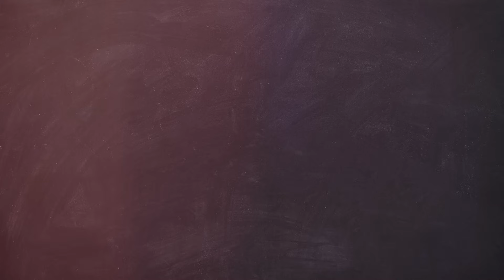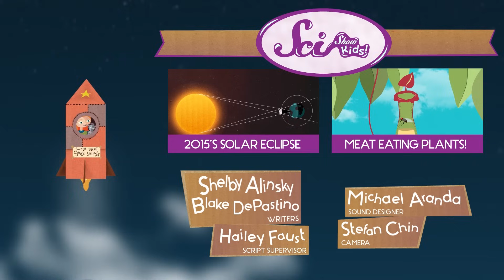Why Do Ships Float?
Ever wonder why something as heavy as a cruise ship could float above the water? Learn about displacement with Jessi and The Giant Squid, Squidstravaganza!